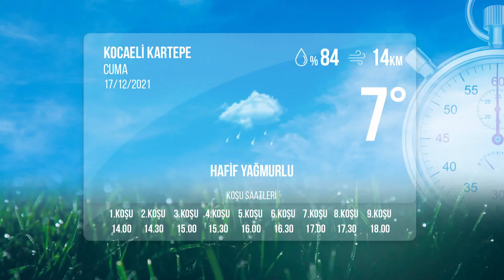Kocaeli İdman Pisti 17/12/2021 Cuma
tjktv idmanpisti kocaeliidmanpisti 17 Aralık 2021 Cuma günü Kocaeli'de start alacak safkanların idman pisti görüntüleri.

Bölümler
00:00 İdman Pisti
00:25 1.Koşu
01:55 2.Koşu
04:16 3.Koşu
04:51 4.Koşu
06:42 5.Koşu
08:36 6.Koşu
10:07 7.Koşu
11:47 8.Koşu
13:34 9.Koşu